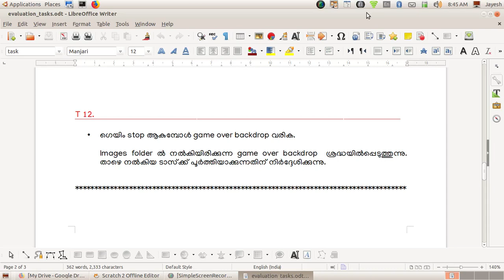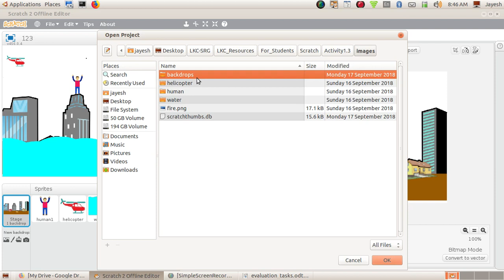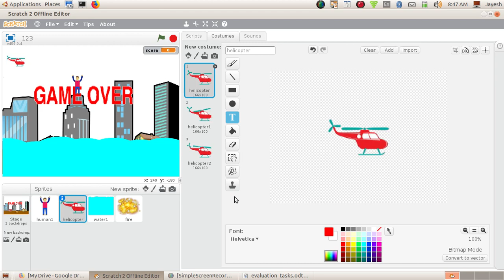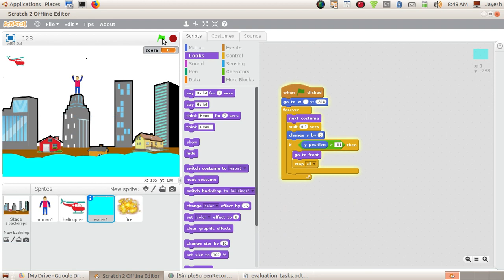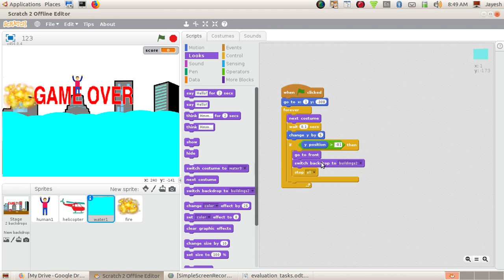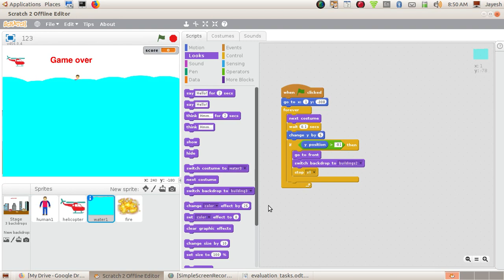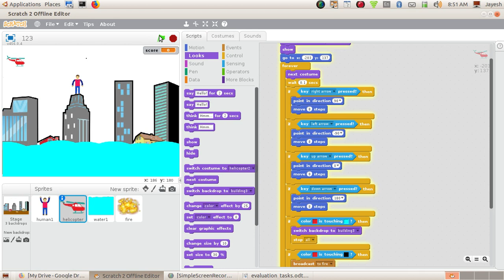Scratch Foold Game Part 10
Scratch 2 Tutorials